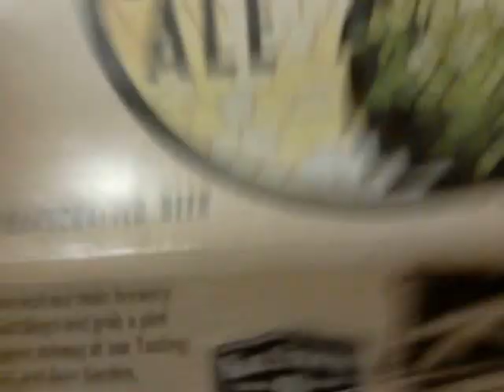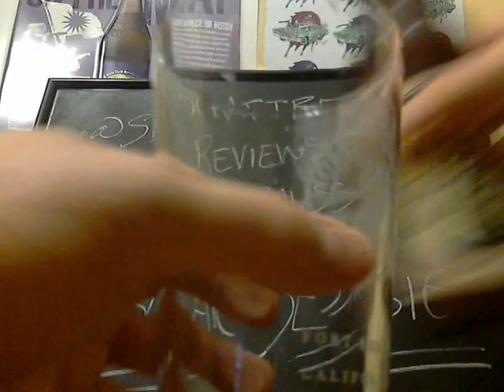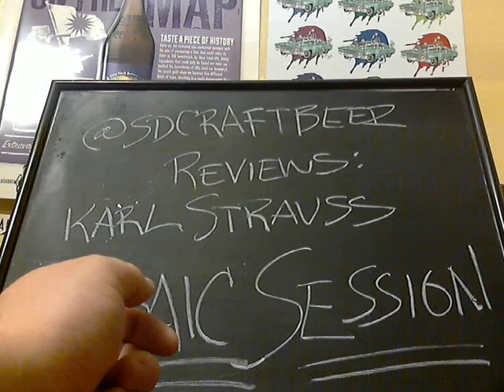San Diego Craft Beer Reviews - Karl Strauss Mosiac